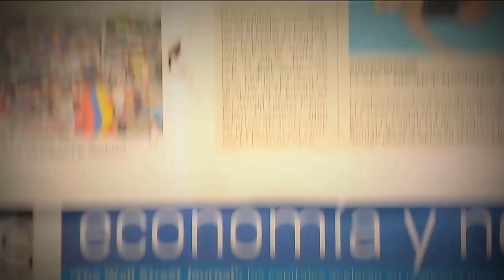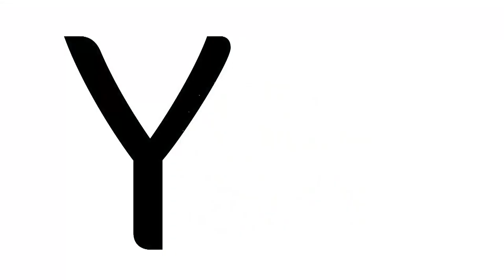Los miedos en el adullto mayor [Parihueliando con vos] Telemedellín